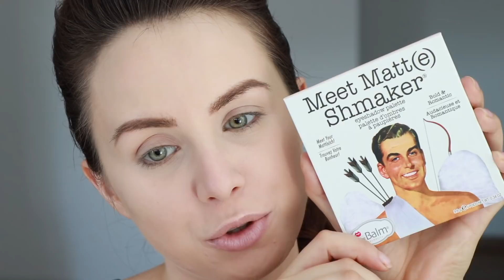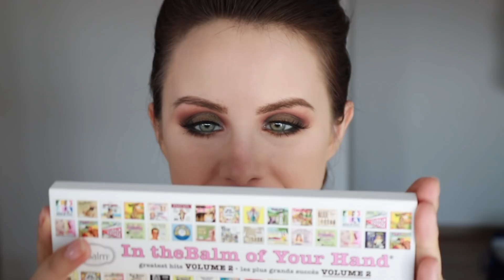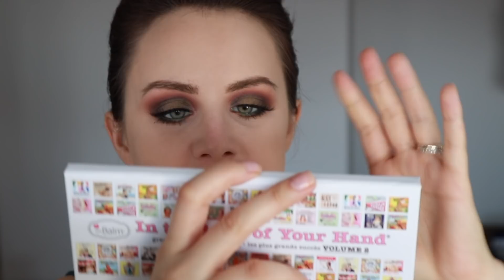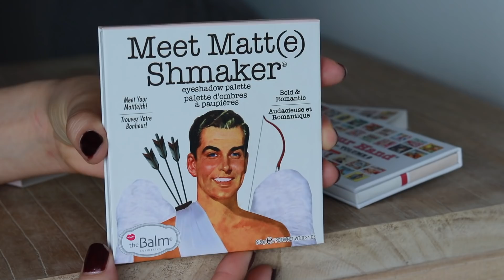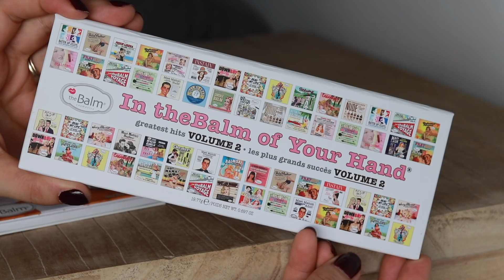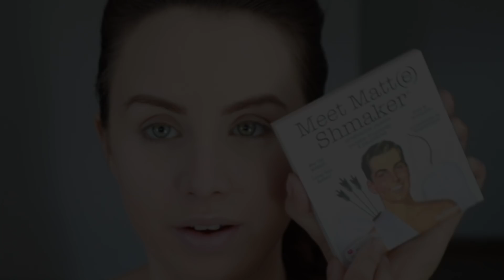theBalm: líčenie a prvé dojmy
Ďakujem že mi poslali na vyskúšanie tieto tri produkty. Mám dojem, že theBalm je tak trošku zabudnutý, pričom sa jedná o veľmi príjemnú a kvalitnú značku :)